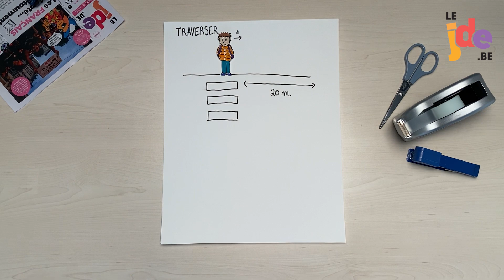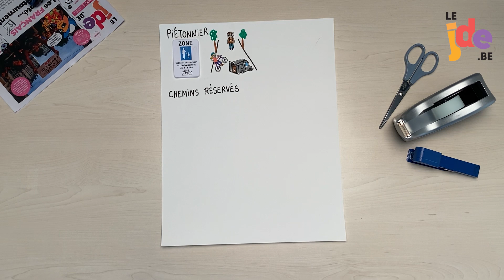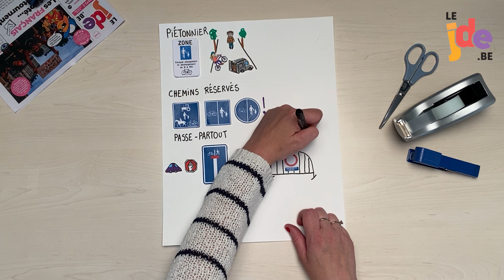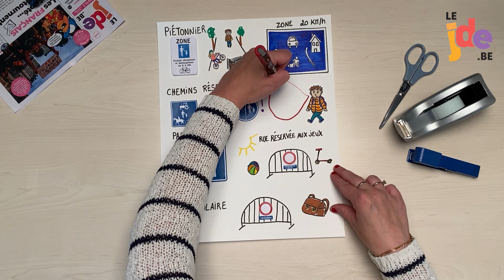Dessine-moi une actu (104) - Où marcher en rue en toute sécurité?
Du lundi 16 au 22 septembre, c'est la Semaine de la Mobilité en Wallonie. Quand je suis piéton, où puis-je me déplacer en toute sécurité ? Le JDE te l'explique en dessins !